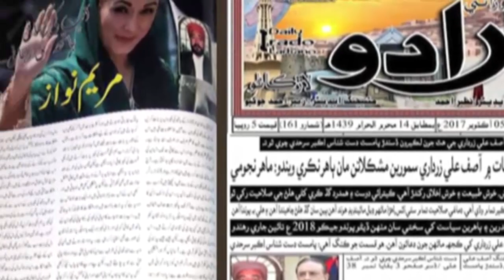ZINDAGI KI LINE KA TOOTNA KYA MATLAB HAI || EP 372